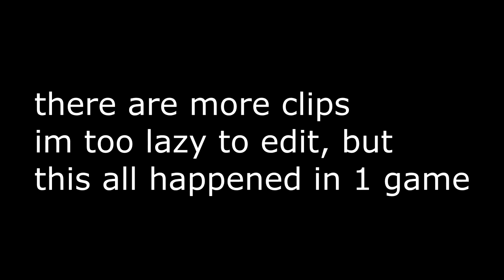CS:GO: Being edgy at pixels